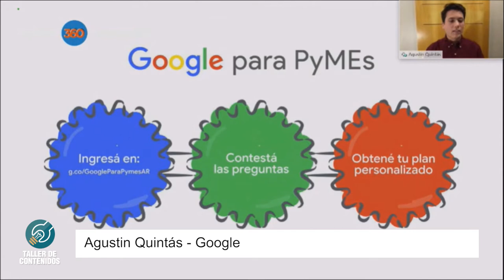Agustin Quintás - Google